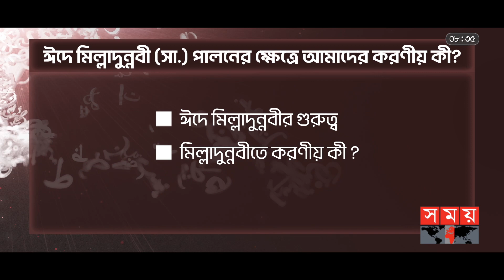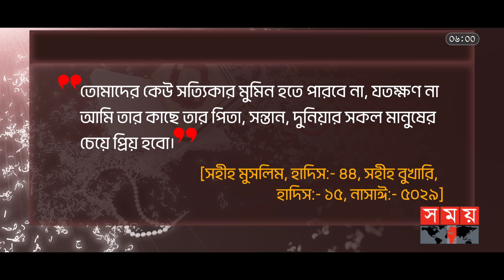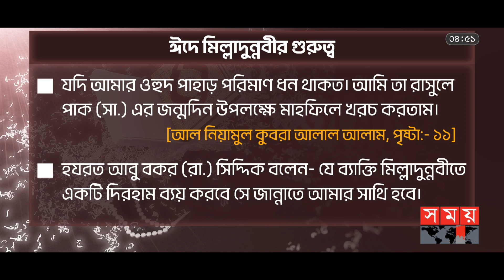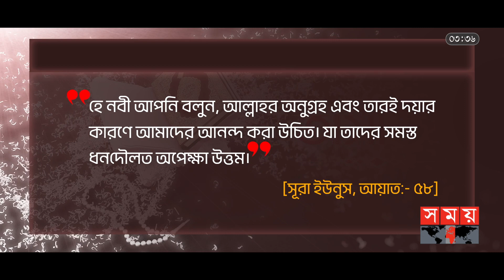ঈদে মিল্লাদুন্নবী (সা.) পালনের ক্ষেত্রে আমাদের করণীয় কী? | তাসাউফ | পর্ব- ২৮ | Eid e Milad an Nabi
আলোচনার বিষয়:
ঈদে মিল্লাদুন্নবী (সা.) পালনের ক্ষেত্রে আমাদের করণীয় কী? | তাসাউফ | পর্ব- ২৮

আলোচক:
অধ্যাপক ড. মো. আবদুল কাদির
সাবেক চেয়ারম্যান, আরবি বিভাগ, ঢাকা বিশ্ববিদ্যালয়